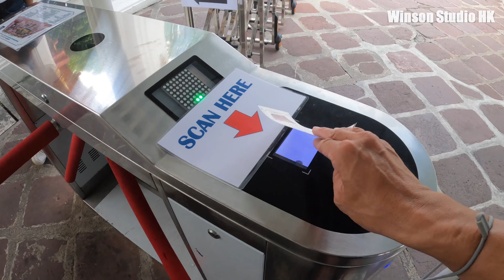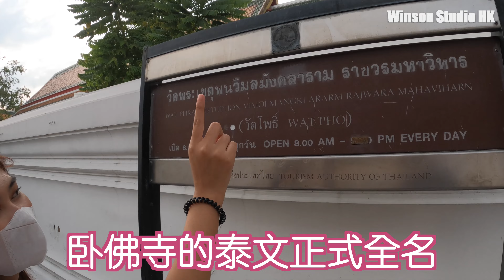【泰妹帶我遊卧佛寺】 用iPhone 14拍出電影感畫面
卧佛寺乃泰國曼谷一個旅客常到的參觀勝地，今次泰國妹妹帶我參觀這裡和附近的SALA RESORT天台酒吧欣賞河景。是次我以新買的iPhone 14 Pro Max和舊有的DJI穩定器去拍攝VLOG和MTV版本，希望能給大家一個新的觀感和拍攝靈感。

歡迎留言交流～

00:00 Opening, iPhone 14 Pro Max, DJI Gimbal, GoPro 10
02:04 Vlog
05:07 Walking Tour (Cinematic)
09:26 SALA RESORT